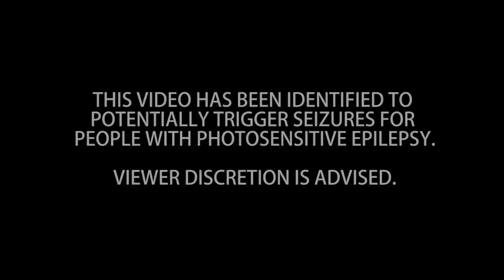Nate Rose - Ohhh Lord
Nashville by way of Cleveland, TN rapper Nate Rose drops the new visual for "Ohhh Lord".

Twitter and IG: @naterosemusic
Wanna hear more? Peep the Soundcloud!

Produced/Mixed/Mastered by Nate Rose
Shot by Graham Uhelski
Directed/Edited by Nate Rose

Special Thanks To:
TEMPT Nightclub
John Bailey Jones
Allan Jones
Julius Caldwell
Gregory French
Jacob Horenburg
Kyle Wall
Kristal Joyner